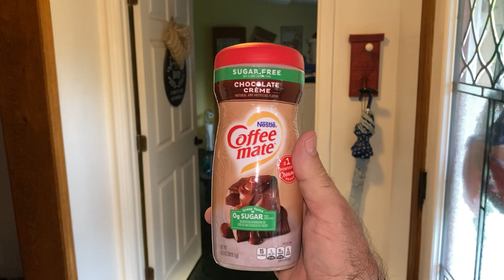NESTLE Jar COFFEE-MATE Creamer Powder Creamy || Rowdydawg's Honest Reviews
✅ PRODUCT LINK ✅

At Rowdydawg's Honest Amazon Products Reviews, we understand the frustration of wasting money on products that don't live up to their claims. That's why we strive to provide you with reliable information to help you make informed purchasing decisions. From electronics to home appliances, beauty products to fitness gear, we cover a wide range of categories to meet your needs.

Rowdydawg's Honest Amazon Products Reviews — your go-to source for unbiased and trustworthy evaluations. Discover the best Amazon products that will enhance your everyday life!

⭐NOTE⭐
If you like the video lecture, please, support us:
✔ Give thumbs-up